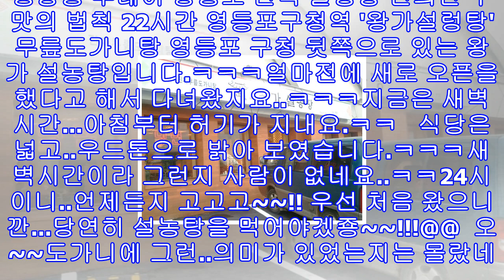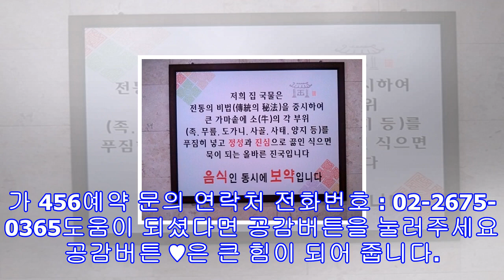생방송 투데이 영등포 진국 설렁탕 신의한 수 맛의 법칙 22시간 영등포구청역 '왕가설렁탕' 무릎도가니탕